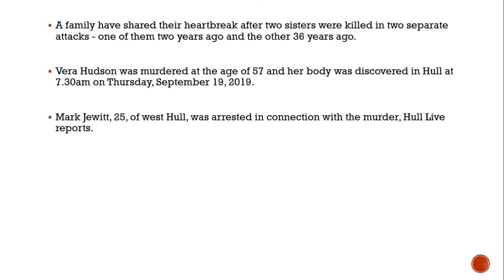Family devastated as two sisters both murdered in sickening crimes decades apart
Sisters Vera and Irene Hudson were killed in two separate attacks, one of them two years ago and the other 36 years ago. Their family have shared their heartbreak following the two murders

A family have shared their heartbreak after two sisters were killed in two separate attacks - one of them two years ago and the other 36 years ago.

Vera Hudson was murdered at the age of 57 and her body was discovered in Hull at 7.30am on Thursday, September 19, 2019.

Mark Jewitt, 25, of west Hull, was arrested in connection with the murder, Hull Live reports.

He pleaded guilty to the murder of the 57-year-old at his home via video link at Grimsby Crown Court on Thursday.

Vera's sister Irene Hudson was beaten to death with an iron bar in a sexually-motivated attack in 1984 in Shipley, near Bradford.tephen Ayre, who was 23 at the time, beat Irene to death by a canal.

He was convicted of murder and jailed but was released on licence 20 years later.

Shortly after his release, he abducted and raped a ten-year-old boy in Saltaire, near Bradford, in 2006.

Ayre dragged the terrified child into his flat and subjected him to the brutal sex attack while threatening the boy with a knife.

He was given a life sentence which was later reduced to a ten-year tariff.Ayre died in Full Sutton Prison earlier this year aged 56 after suffering from lung cancer.

Vera Hudson’s eldest daughter Rebecca said: “My mum’s sister Irene was murdered 35 years ago in Bradford. I was just a child when she was killed.

“So this is the second murder we have had to deal with as a family which has been horrific.

"This is why I feel a life should be taken for a life.”Irene, 25, had been reported missing after she failed to return from a night out and her body was later found on a bridle path near the town's railway station.

Jewitt will be sentenced for Vera's murder at Hull Crown Court on Thursday, March 12 and Rebecca says she will be there.He took my mum from me and now I will have to live without her for the rest of my life.

"But he is only 25 years old and could be walking free when he is just 40 years old.

“I have had nightmares since this happened and have struggled to sleep.”